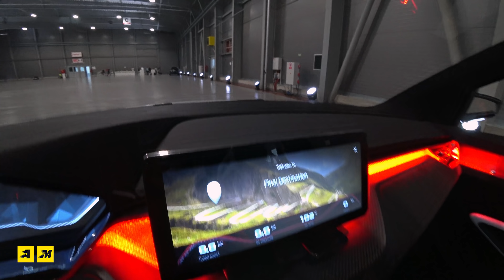Skoda Vision RS | Al volante della Concept Car che anticipa la seg. C SCALA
In attesa della SCALA, che debutterà nell'estate del 2019, i vertici di Skoda ci hanno fatto provare l'ultima concept car da Salone presentata a Parigi 2018: parliamo della Vision RS che porta con sé la tecnologia della piattaforma MQB ma soprattutto un powertrain ibrido da 245 CV basato sul 1.5 TSI assistito da un motore elettrico da 75 kW con 70 km di autonomia nella sola modalità elettrica. Ecco la nostra prova test